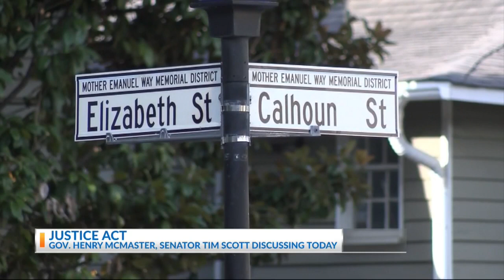Sen. Scott, Gov. McMaster to discuss JUSTICE Act